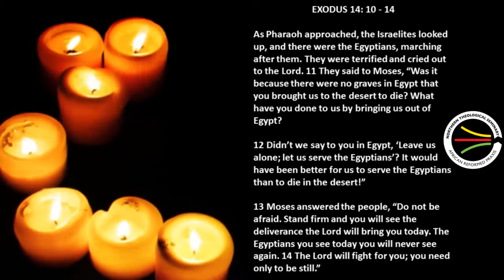Matshidiso and Smangaliso Preaching | NTS URCSA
NTS URCSA REVIVAL at URCSA Schoonspruit, Potchefstroom Presbytery, Southern Synod.

NTS Students: Matshidiso Yika and Smangaliso Ngonyama share the Word on Exodus 14: 10 - 14.

To our Youtube Channel to get updates on the latest videos

NTS URCSA stands for:
Northern Theological Seminary of the
Uniting Reformed Church in Southern Africa